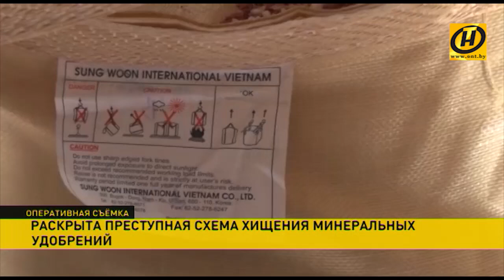Преступная группа отгружала удобрения и продавала их в Россию, Гомельская область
По фальшивым документам они отгружали продукцию к себе на склады, а затем продавали в Россию. Партии порой превышали сотни тонн.